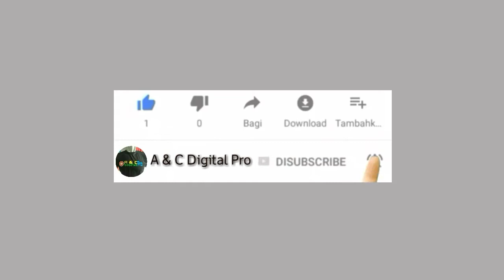HARYANTO KENZO || BUS ANGKATAN MALAM CIKARANG BARAT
Assalammu'alaikum warrahmatullahi wabarrakatuh.

Apa kabarnya para sahabatku semua.Semoga semua dalam keadaan sehat walfa'iat selali.Untuk video kali ini saya hunting bus di Area 234 Cikarang Barat pada malam hari.Unit Armada bus yang masuk sangat banyak dan ada berbagai macam kelasnya.

Seperti apa keseruannya silakan ditonton videonya sampai selesai.

Silakan berikan saran dan kritik di kolom komentar yang tersedia dengan bahasa yang baik dan sopan tentunya.

Terima kasih.
Wassalammu'alaikum warrahmatullahi wabarrakatuh.